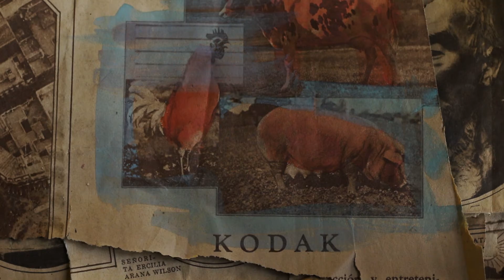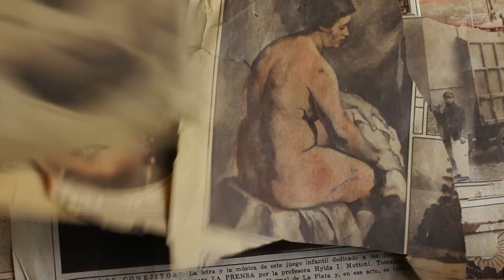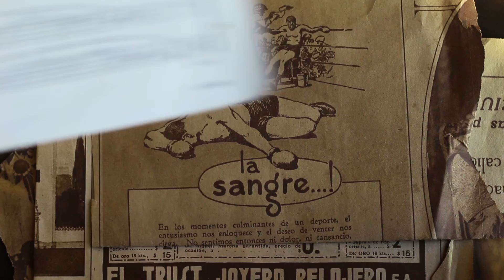Las Horas Santas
Con Graciana Urbani